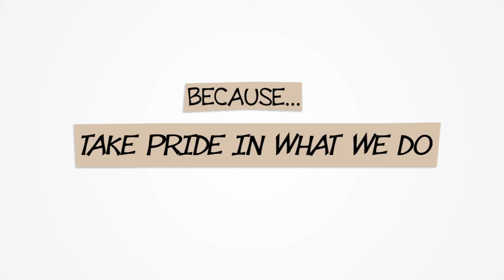Real Estate Explainer Video for Coastal Mortgage | Cutout Animation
Engaging audiences and converting them to customers is all in a day's work for most marketers. But, a stunning real estate explainer video like this made easy.

Coastal Mortgage is a full-service mortgage brokerage firm that provides its client with the most efficient and innovative mortgage loan options in today's market.

Using a delightfully-crafted explainer video, Coastal Mortgage explains what the company can do for you.

The lovely cartoon characters make the complicated explanation much more digestible so the viewers can easily understand the information.

So, are you ready to revamp your advertising campaign using an animated explainer video like this?